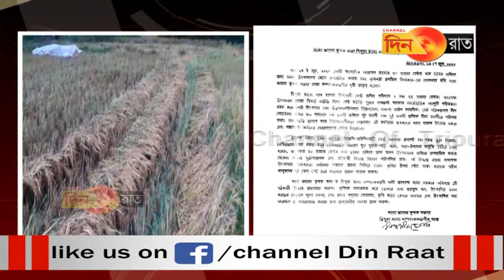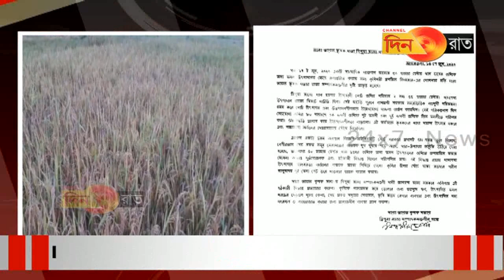ধান চাষের জমিকে অন্য ফসলের জন্য রূপান্তরের সিদ্ধান্ত হঠকারী, প্রত্যাহারের দাবি কৃষকসভার